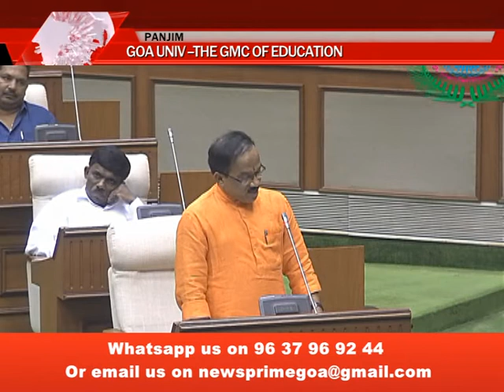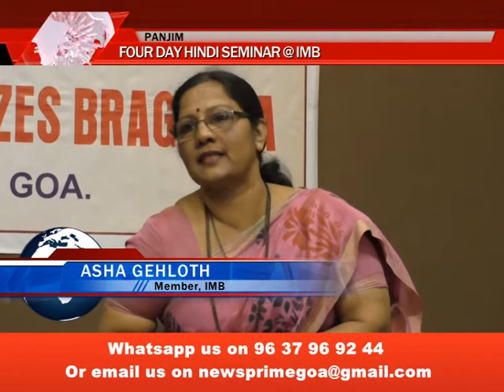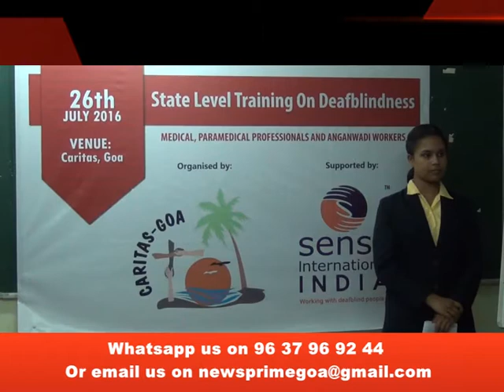PRIME ENGLISH NEWS 26TH JULY 2016